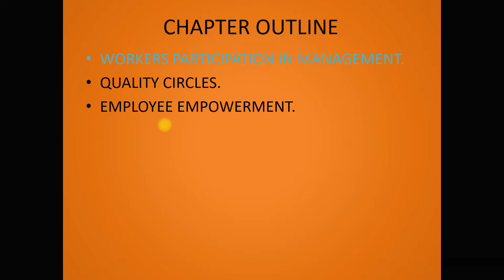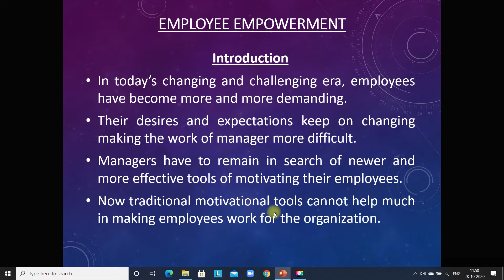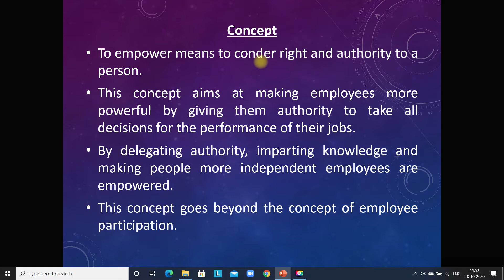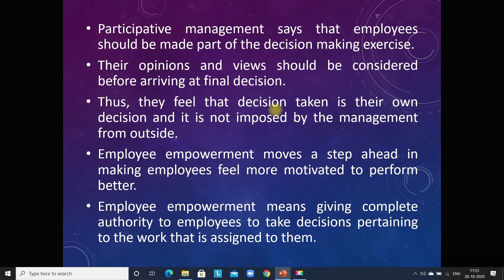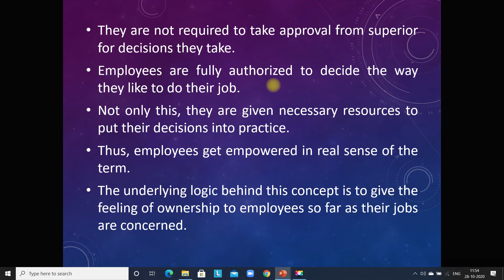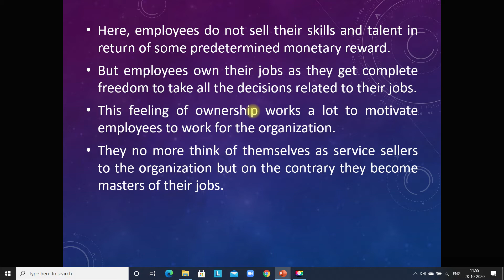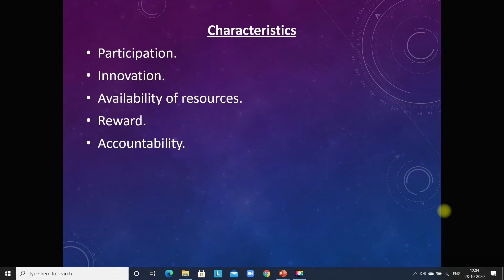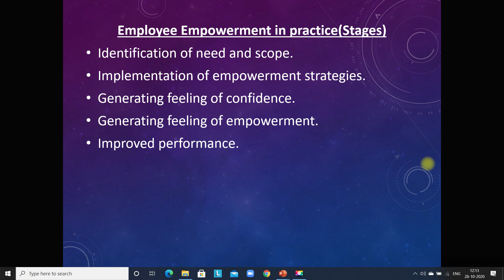BBA SEM 5 MIR session 27